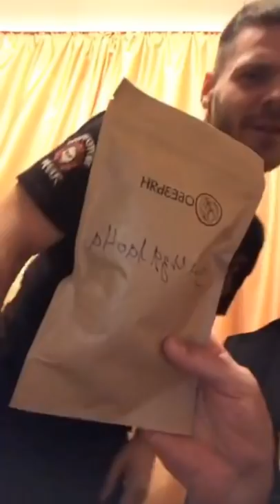УСИК & Ko. ''Вечернее чаепитие'' после тяжелого тренировочного дня